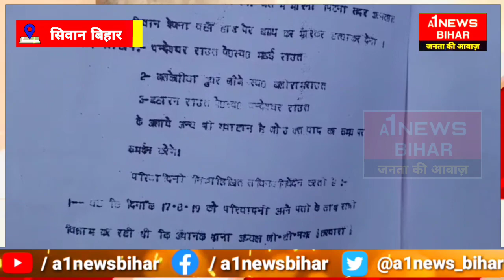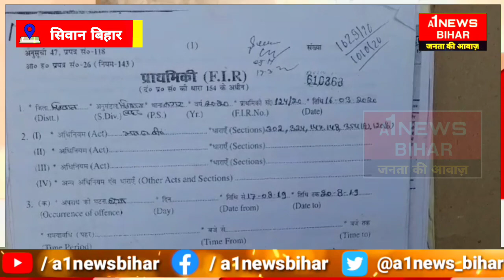सिवान के इस दरोगा ने मिलकर किया है मर्डर..?, सुनिए पूरी कहानी महिला की जुबानी - A1NEWSBIHAR.IN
This Siwan's Inspector has done the murder together..?, listen to the whole story of the woman